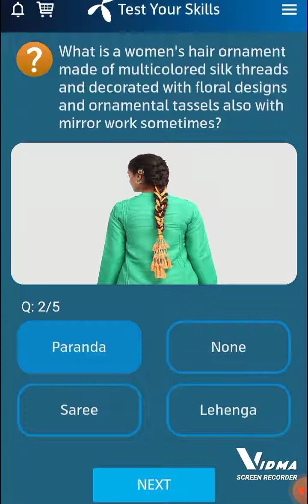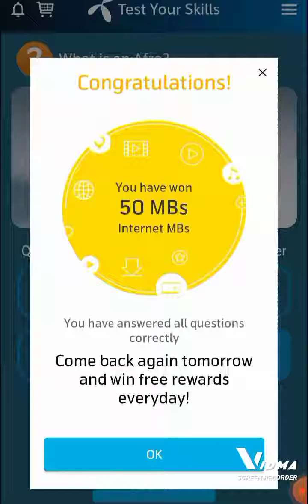Telenor Free Internet, Correct Answers, September 26